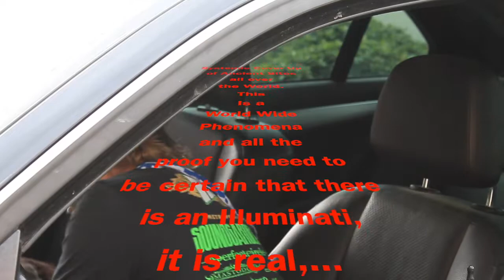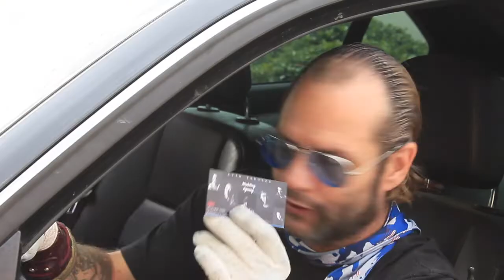Man Made Lakes Created To Cover Up Archeological Sites / Sacred Sites.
Maria Wheatley, Christine JoAnna Hart, Miles Johnston, Josh Reeves, all fighting to preserve Sacred Sites.